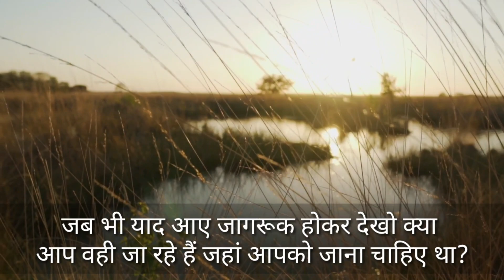गौतम बुद्ध से जाने मन को समझने का सूत्र। Buddha story on how to control mind ? Hindi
गौतम बुद्ध से जाने मन को समझने का सूत्र। Gautam Buddha Story on how to control your mind? By Happiness is  my intention in hindi

This story from the life of Gautam Buddha is based on a conversation between Buddha and a man.  After listening to this story you will know that how can you control your mind and how can you understand your mind ? This story gives you a formula by which you can understand your mind and control it.

I hope this video will be helpful to everyone.